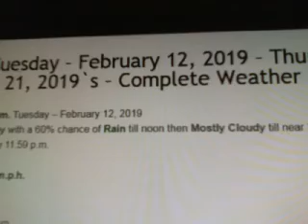2019 02 12 18 29 20 056 : Brantley`s Weather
Hello here`s Bemis, TN`s Climate Summary/Forecast for Tuesday - February 12, 2019 !